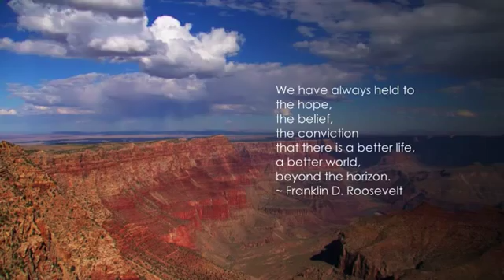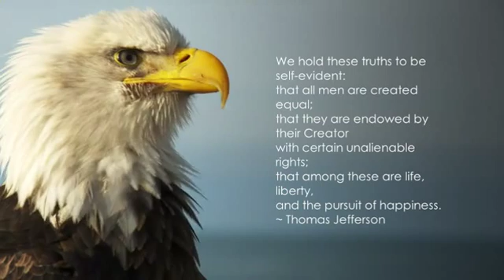Ed Paige, Rest in Peace